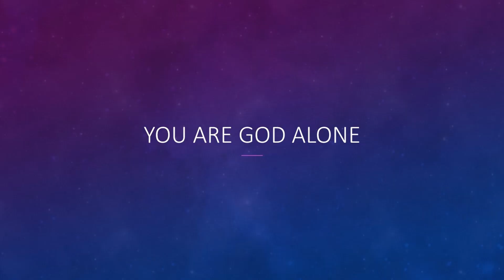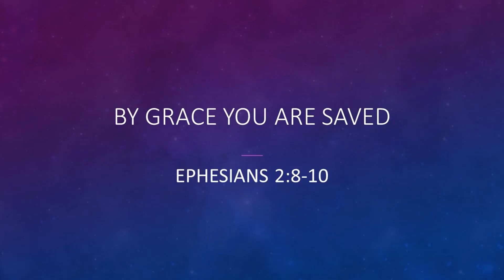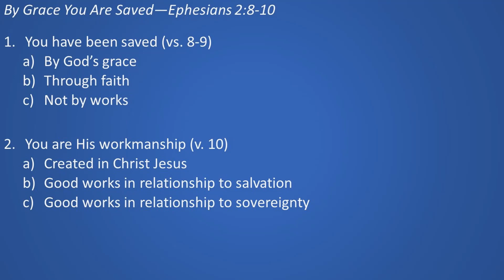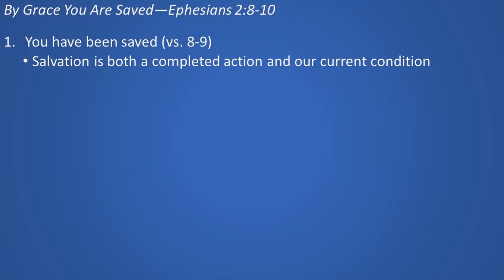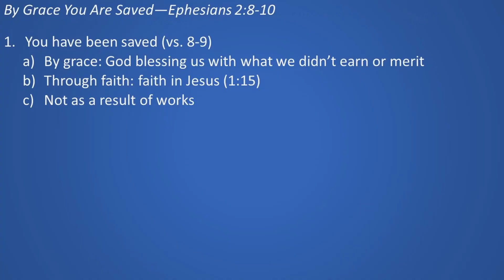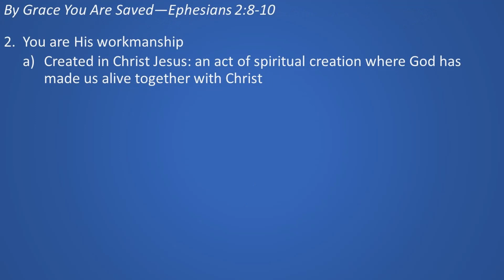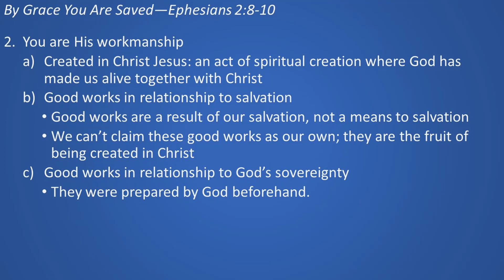Sunday Service: February 28, 2021--Ephesians 2:8-10 "By Grace You Are Saved"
In today's message, we see Paul's confessional statement summing up God's saving work.  Specifically, we are saved by grace through faith and not by works; and we are God's workmanship created in Christ Jesus for good works.